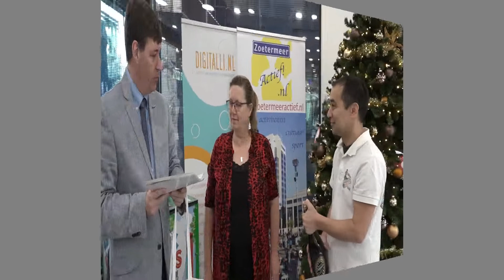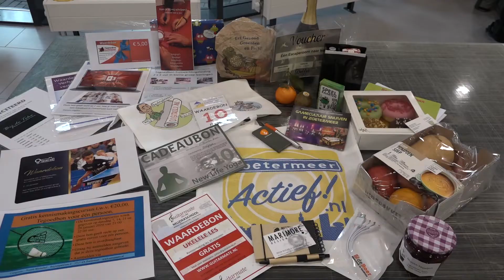Uitreiking van de eerste Zoetermeer Actieftas, de Sociale Actietas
De Sociale Zoetermeer Actieftas wordt elke maand verloot via Facebook, de winnaar mag in het Stadhuis-Forum bij de redactie van Zoetermeer Actief de tas boordevol cadeaus ophalen.